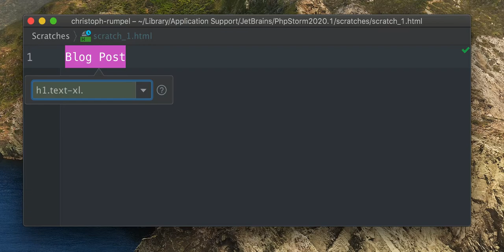🧪 PhpStorm Tips & Tricks #6 - Surround With And Emmet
This is one of my PhpStorm tips & tricks.